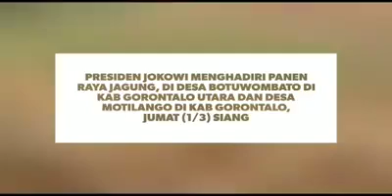Presiden Jokowi menghadiri Panen Raya Jagung dan Pelepasan kontainer ekspor jagung di KAB.GORONTAL0